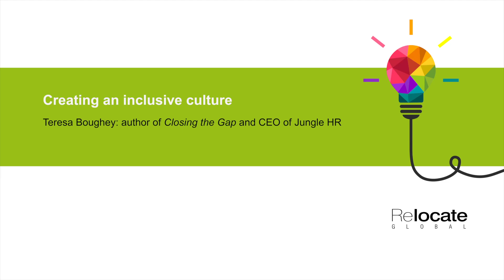Creating an inclusive culture: Teresa Boughey, Keynote speaker at the Festival of Global People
"Inclusion is the role and responsibility of everyone at an organisation."

Fresh from toppling two best-selling authors from three of Amazon’s business lists with her new book, Closing the Gap – 5 steps to creating an Inclusive Culture, Teresa Boughey – CIPD fellow, CEO of Jungle HR and policy influencer – opened Relocate’s Festival of Global People with an inspiring and accessible keynote speech.

The Festival of Global People was held on 14 and 15 May at the historic St Pancras Renaissance Hotel in London. We brought together world-leading experts, relocation sector leaders and innovators for two days of thought-provoking debate and presentations. Our aim was to help globally-minded people and organisations to grow and flourish by providing a high quality conference in a vibrant Festival format.

Connect with Relocate Global!